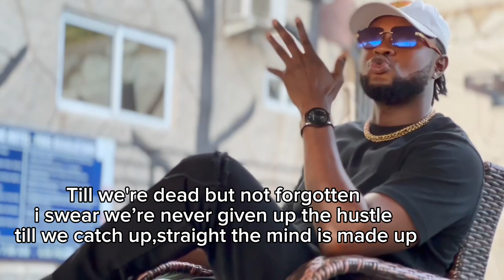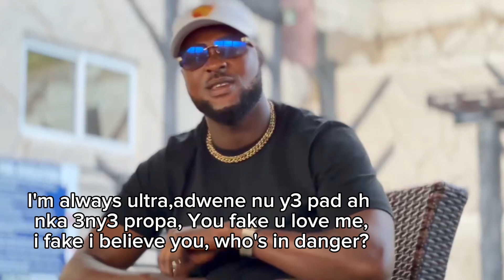Slayboy Koti _ The BARTENDER freestyle